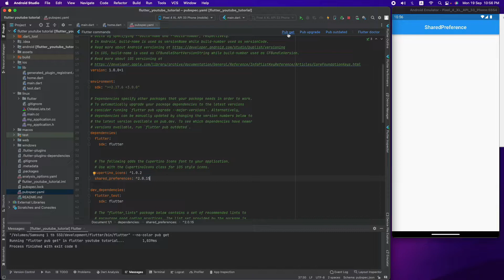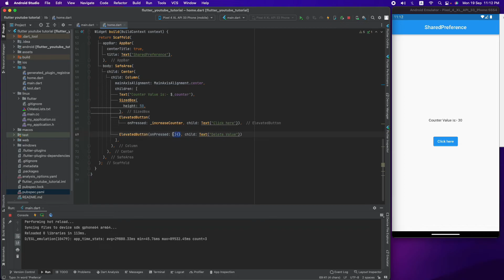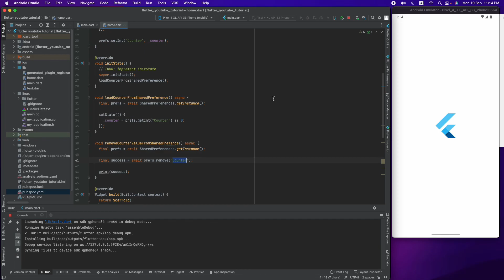Flutter SharedPreferences - Flutter Bangla Tutorial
আসসালামুলাইকুম সবাইকে । Flutter Bangla Tutorial চ্যানেলে আজকে আলোচনা করেছি Flutter SharedPreferences নিয়ে । আশা করি ভিডিও থেকে অনেক কিছু শিখতে পারবেন। ধন্যবাদ ।